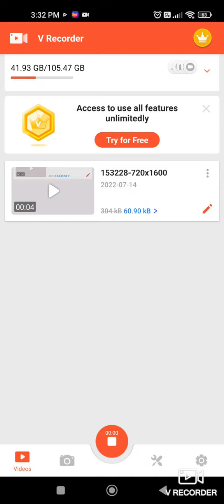Fighting with Passion! - Strongest Fighters Battle Challenge Round 2 Part 1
Hey guys! Did not pull Dojo Gloria, yet, but thanks to the units of my choice with Passionate Spirit Theme Skill, I've managed to clear this battle challenge. Anyway, enjoy!

Pokémon Masters EX was developed and published by DeNA and The Pokémon Company
Gameplay was recorded via V Recorder